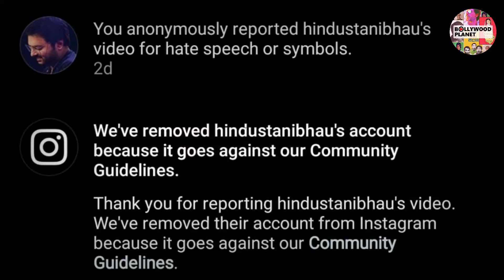Bigg Boss 14 : Bigg Boss 13 Fame Hindustani Bhau's Instagram Account is Suspended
Bollywood Planet ( BP ) :
Bigg Boss 13 Fame Hindustani Bhau's Instagram Account is Suspended